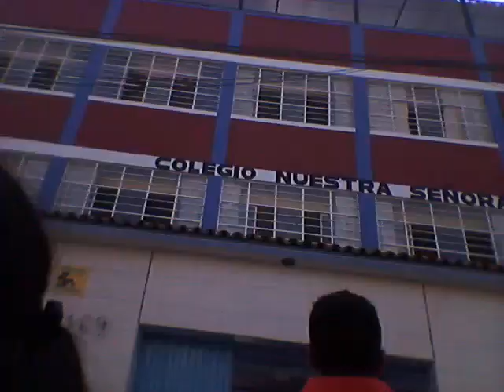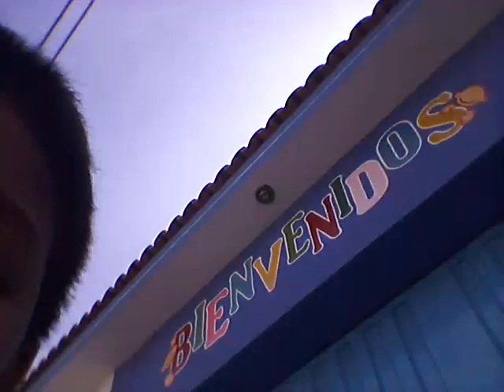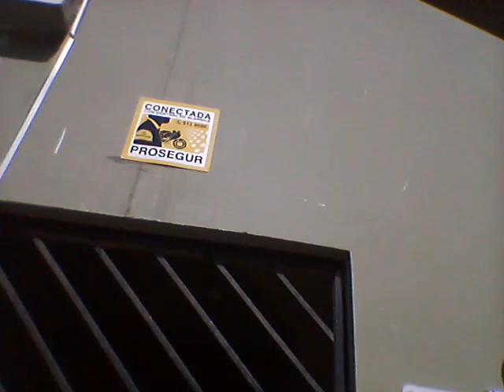Vlog la salida de mi escuela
Aqui les traigo un video donde salgo del colegio